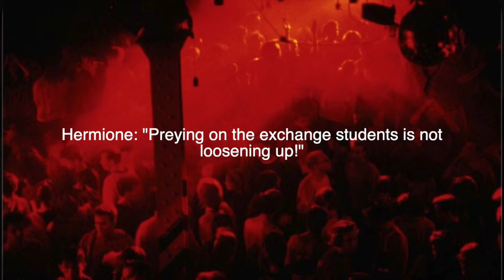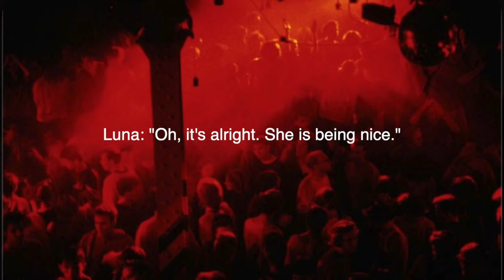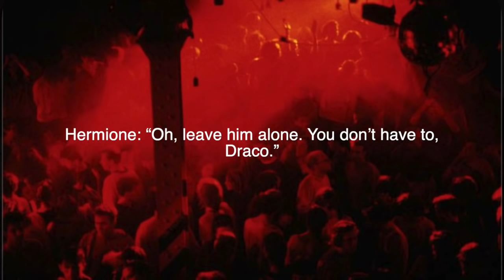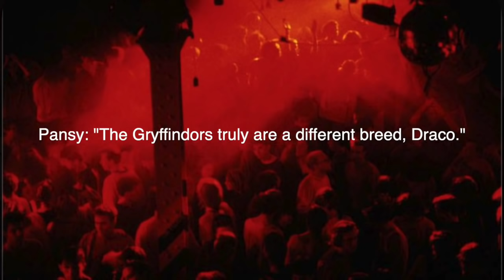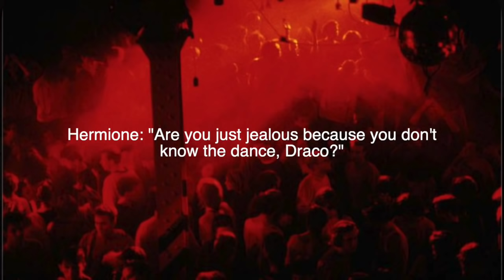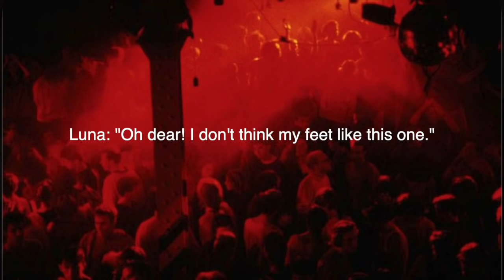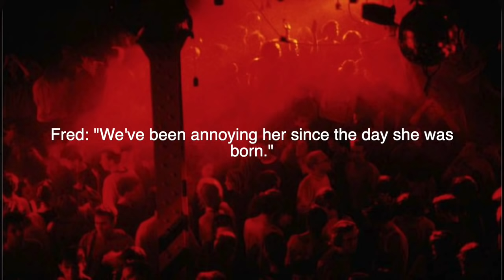POV: you go to a Gryffindor party (VERY realistic, talking, background noise, 8D music)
The greatly anticipated and fully subtitled... GRYFFINDOR HOUSE PARTY! And it's the most realistic one yet. Thank you SO much to every single person who offered their voice for this, I appreciate it so much and this video would be nothing without the wonderful people mentioned below:

Ron, Fred, George & Seamus: @artieweasley on tiktok
Harry, Draco and Neville: Anonymous
Hermione: @oblxviate on tiktok
Pansy: @pippahaslam on tikok
Y/N: Me lol
Luna: @h3llishbaby on tiktok
Ginny: @shiftingtofreddie on tiktok
Ilvermorny Student: Anonymous
Partygoer 1: @acekaban on tiktok
Partygoer 2: @raventhorne17 on tiktok
Partygoer 3: Olivia Lardy
Partygoer 4: @wormsareveryswag on tiktok
Partygoer 5: @baelawhiterose on tiktok
Partygoer 6: @deadced69 on tiktok
Partygoer 8: @.emma..catherine on tiktok